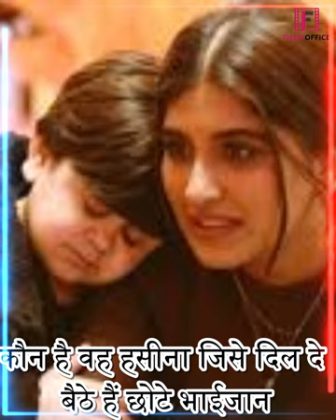Abdu Rozik कर ने जा रहे हे शादी ! कौन हे अब्दु की होने वाली दुल्हन ?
Abdu Rozik कर ने जा रहे हे शादी ! कौन हे अब्दु की होने वाली दुल्हन ? | Abdu Rozik Is Going To Merried Get Married ! | Abdu Rozik |